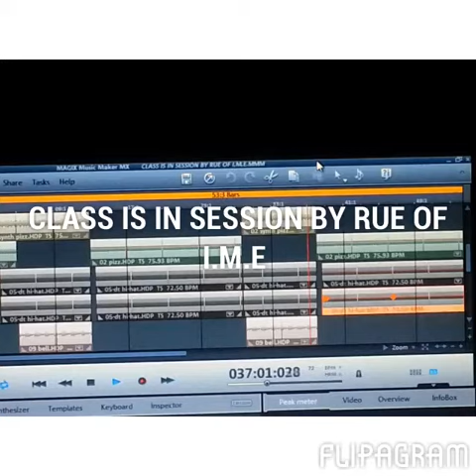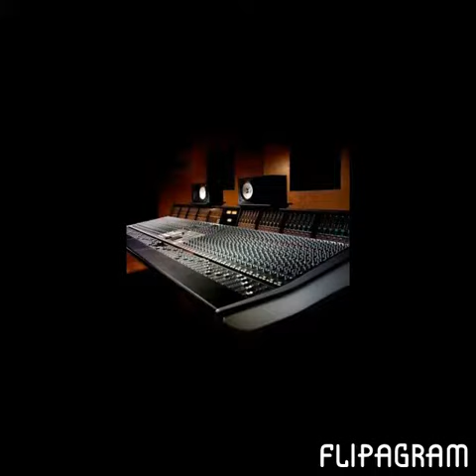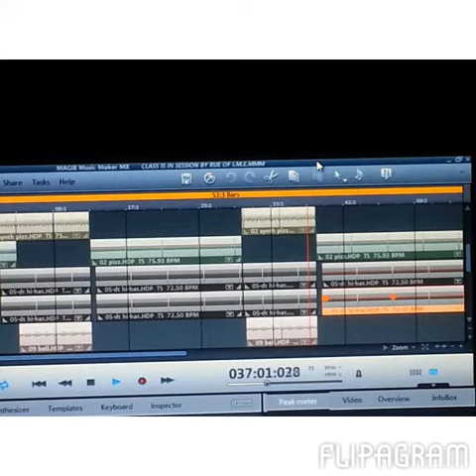CLASS IS IN SESSION BY RUE OF I.M.E.